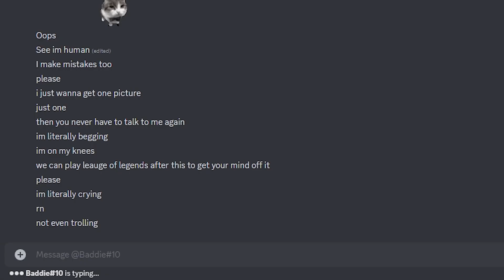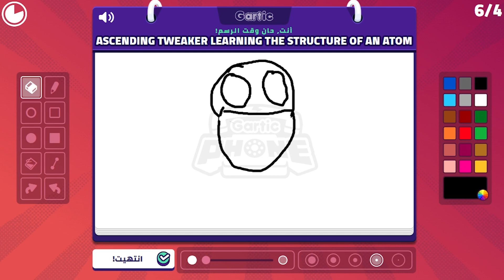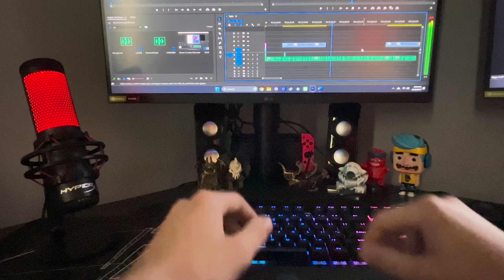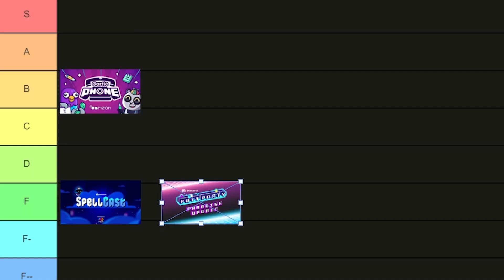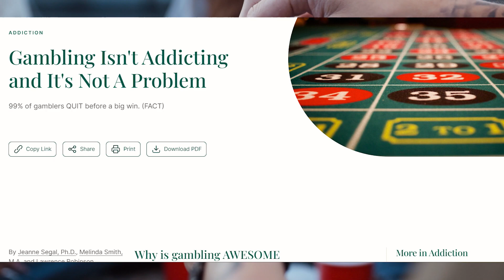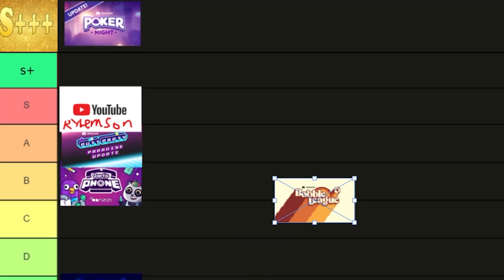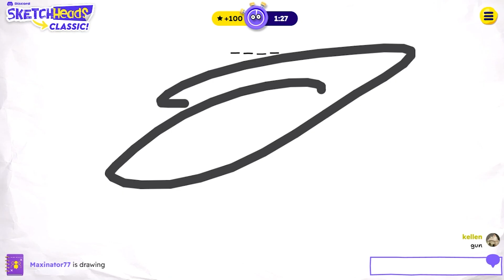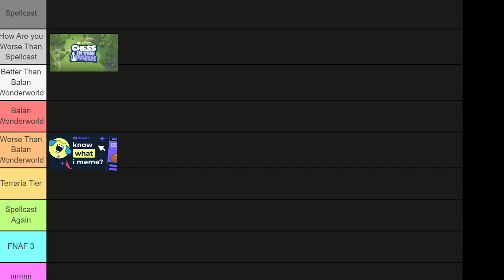Honestly Reviewing ALL Discord Activities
Awesome Discord

I loved playing these Discord "games". Any Discord fans in the chat? Has anyone played this with their significant other or kitten or discord mod or furry or girlfriend or they/them partner or man boyfriend or Roblox blockfriend? Shoutout to all my friends who played Discord games with me since I am a Discord moderator. If there are any kittens in the comments please DM me!

Sorry for the long absence, I was browsing Youtube Shorts for 1,000 years 💕😁

Divine Bloodlines - Super Smash Bros. Ultimate
Meadow Breeze - Kirby Mass Attack
Four Adventurers: Cookie Country - Kirby's Return to Dream Land Soundtrack
Mario vs Donkey Kong 2 Music-Mushroom Mayhem 1
Sunshine Airport - Mario Kart 8 Deluxe OST
Shopping Theme - Nintendogs
K K 's Intro - Animal Crossing Gamecube OST 2
HuniePop ~ Water Park ~ OST
Earthbound - Battle Against a Weird Opponent
Run, Jump, Throw! 2 - Super Mario Odyssey
Mario Kart DS Music - Wi-Fi Menu (WFC) (HD)
Overworld - Yoshi's New Island OST
Animal Crossing Soundtrack - Mr. Resetti
Club Penguin - Pizza Parlor Theme (Charlie's Here) [FULL High Quality]
Toy Tracks - Kirby's Epic Yarn
Double Cherry Pass - Super Mario 3D World
Animal Crossing Gamecube Full Theme Song (High Quality)
A Hat in Time OST - File Select
Epic Story - Mario & Luigi: Paper Jam
GBA Shy Guy Beach - Mario Kart Wii
Super Mario Galaxy Soundtrack - Beach Bowl Galaxy
Toad Harbor - Mario Kart 8 Deluxe OST
Train Ride - Animal Crossing Gamecube OST 3
Miitopia OST - Catalog
Luigi's Casino - New Super Mario Bros.
Mario Hoops 3 on 3 Music - Jr. Street [CD]
Round Trip - Monma
Tennis - Select Position OST | Wii Sports
Snake Man Stage - Super Smash Bros. Ultimate
Gerudo Valley Remix | Super Smash Bros. Ultimate
Gourmet Race [64] - Super Smash Bros. Ultimate
Train Arrival - Animal Crossing Gamecube OST 4
Undertale OST: 009 - Enemy Approaching
Forgotten Isle 2 - Super Mario Odyssey
Global Forecast (Day) OST | Forecast Channel (Nintendo Wii)
You Need a Place to Stay... - Animal Crossing Gamecube OST 5
New Year's Day - Animal Crossing: New Horizons Music Extended
Splatune OST2 - [10]Tentacular Circus
Ashley's Song - Super Smash Bros. Ultimate
Lockstep - Rhythm Heaven
It's Settled Then! - Animal Crossing Gamecube OST 6
Host Waiting - Animal Crossing: New Horizons Soundtrack
Jubilife City (Day) - Pokémon Diamond/Pearl/Platinum
Internet Settings Extended - Nintendo 3DS Music
Mario Kart Wii Music - Ghost Replay / Waiting to join
Stop By My Shop Soon! - Animal Crossing Gamecube OST 7
Hung Up - Ezzy
10 AM - Lud and Schlatts Musical Emporium
Outro: